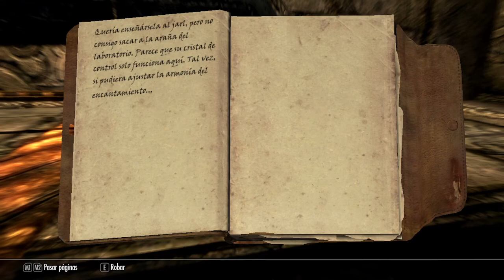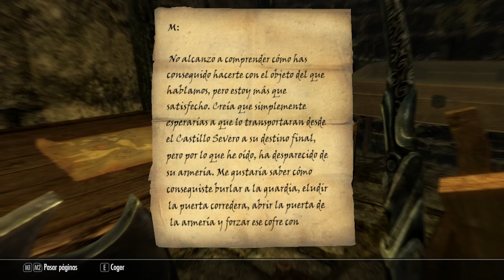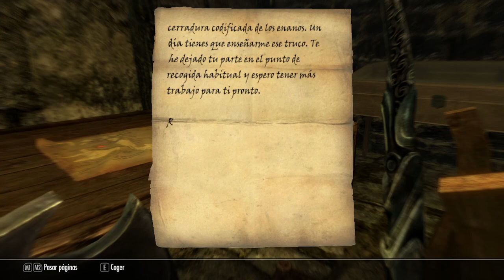TESV: Skyrim - Episodio 31 "Link's One"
Soy el mejor equipo de ladrones de un solo miembro de la historia :D